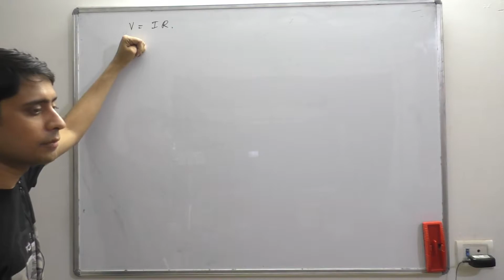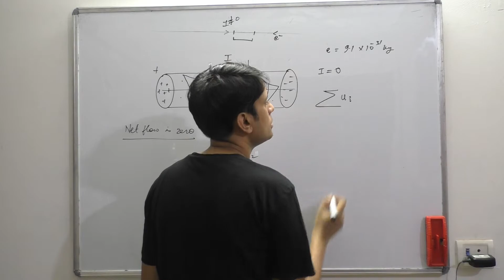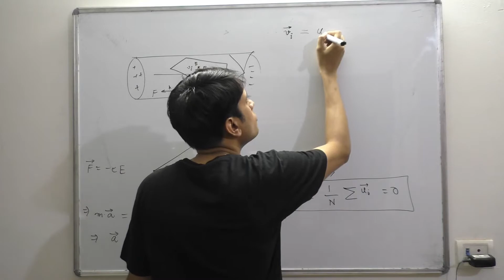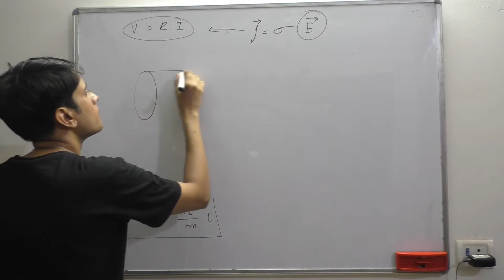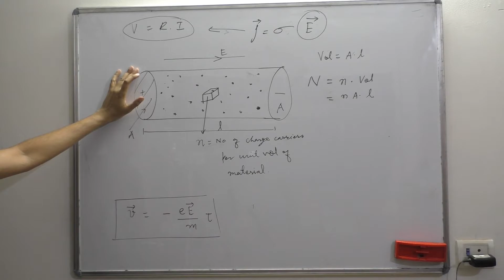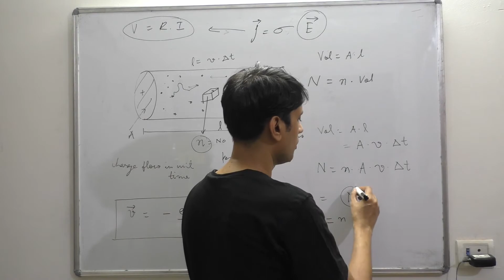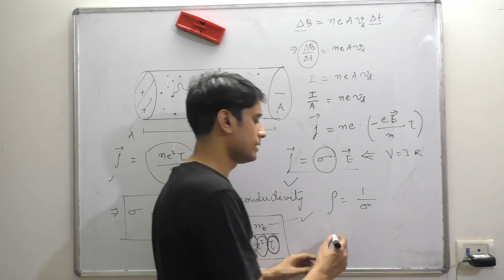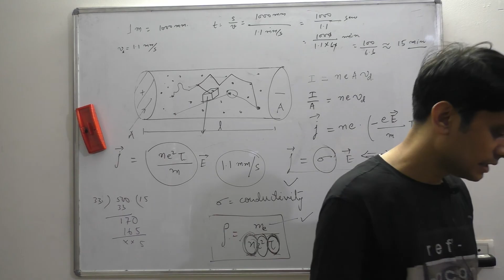Physics Class 12 Current Electricity 02 Derivation of Ohm's law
In this video lecture we will discuss Current Electricity from class 12. In this lecture we will discuss about electric current, electrical resistance, resistivity and Ohm's law and finally we
will derive Ohm's law.